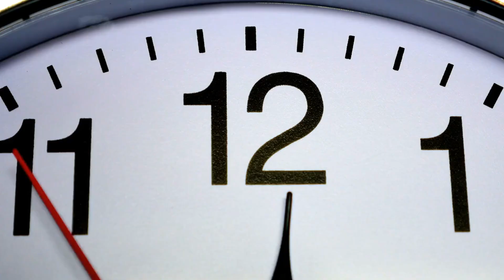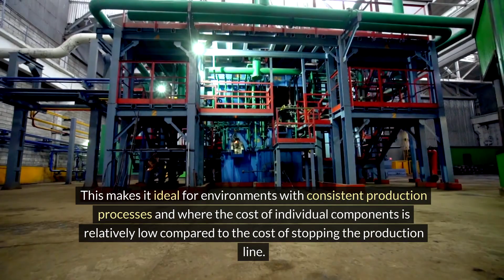APICS CPIM Concept: Backflushing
Backflushing is a term used in inventory management and production control. It is a method of recording the completion of a finished product and simultaneously generating the necessary transactions to account for the components or raw materials used in the production process.